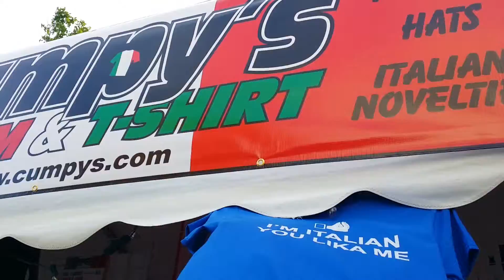Cumpy's Italian shirts and novelties, Festa Italia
At the 2014 Festa Italiana, Kansas City, MO.